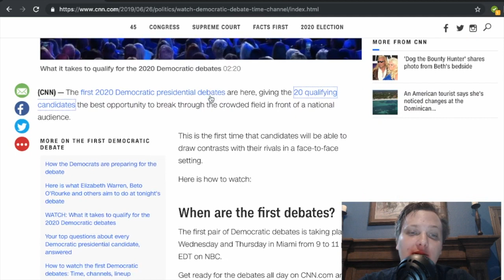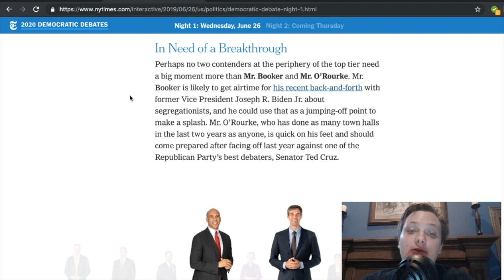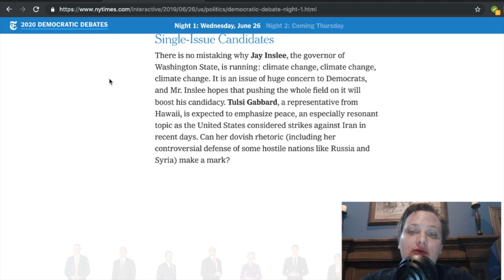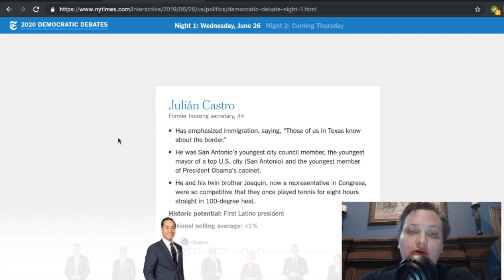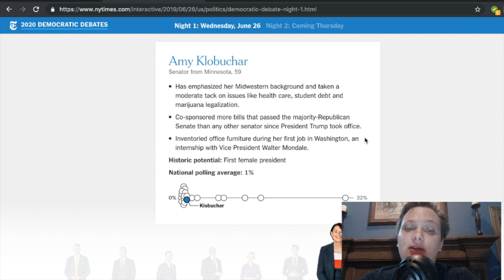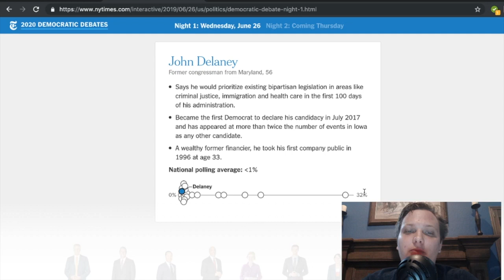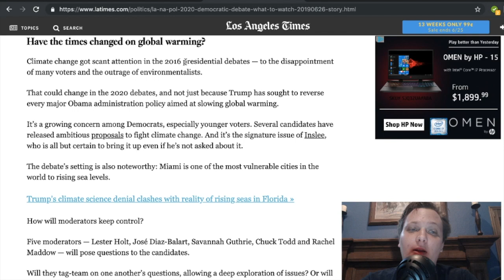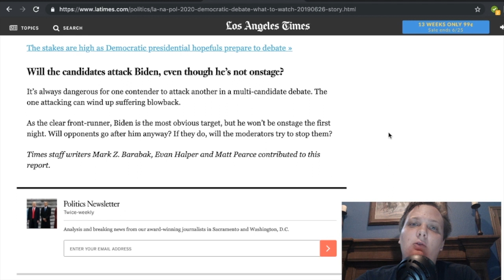Democratic Debate Night One. Ready for craziness?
This video is about Democratic Debate night one and who the candidates are and what to expect for the night.

Articles used in video